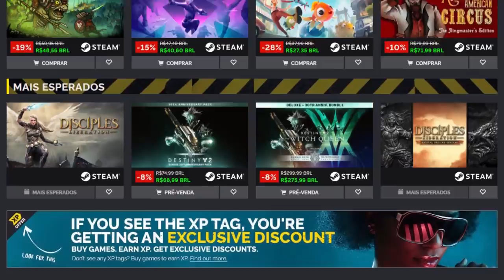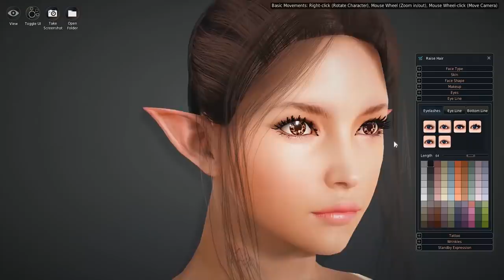Erros TOSCOS que TODOS jogadores ja COMETERAM jogando!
➤ PSN: hadessama94